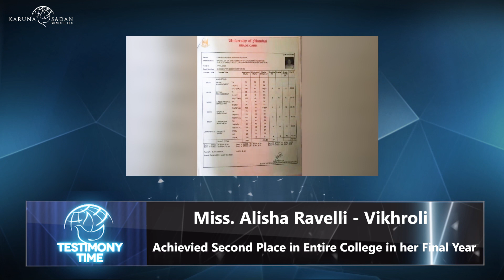20230917 | Achieved Second Place in Entire College in her Final Year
This is Alisha Raveli coming all the way from Vikhroli. She is a young partner in KSM and attends services regularly. Whenever Pastor Michael would pray for students, she would receive it in faith. Moreover, she followed Pastor Michael's instructions; she shared her hall ticket on Noah chat before her exam. She is here to testify that she stood 2nd in the entire college in her final year BMS examination. She gives all the glory to Jesus.